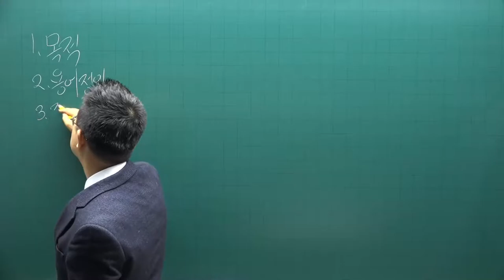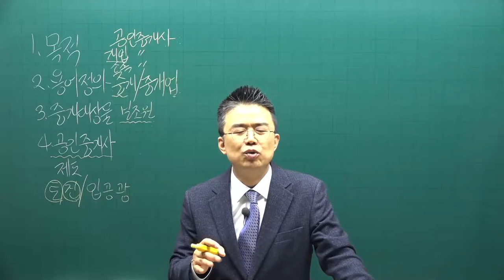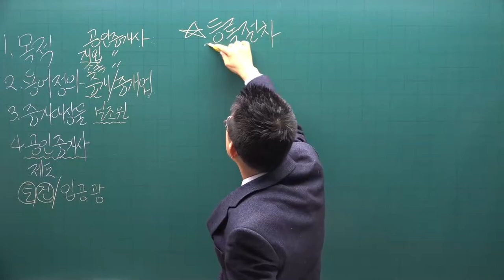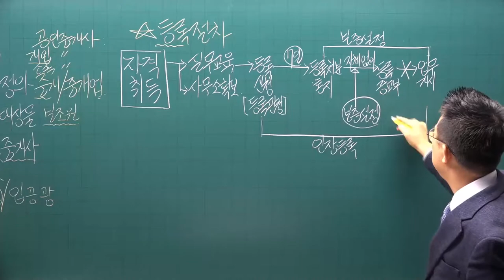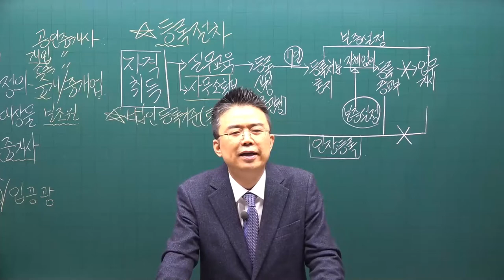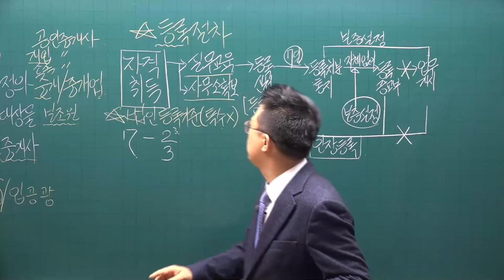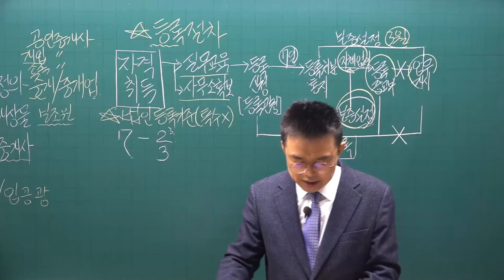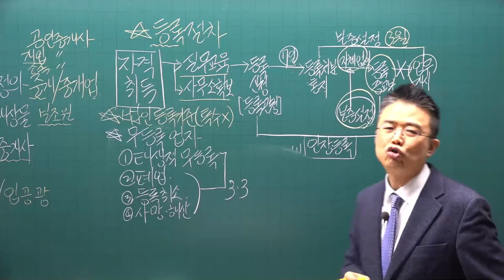[공전무] 2022년 공인중개사 중개사법 기초입문 5강